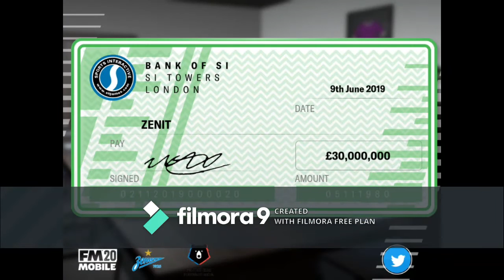FMM 2020 Gameplay : Zenit Saint Petersburg Rebuild Gameplay